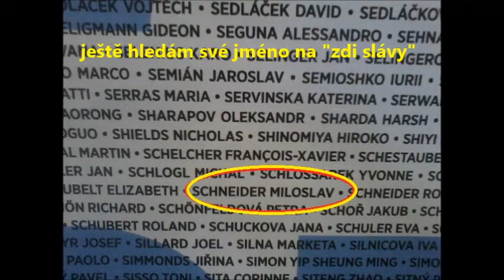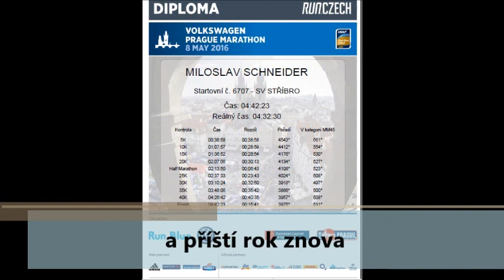prazsky maraton 2016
můj první maraton, super zážitek ;)